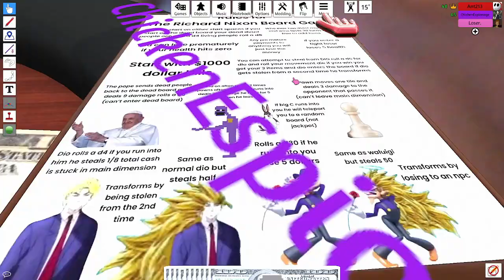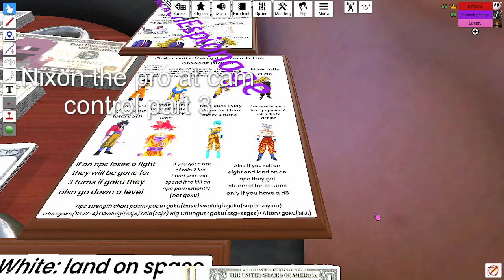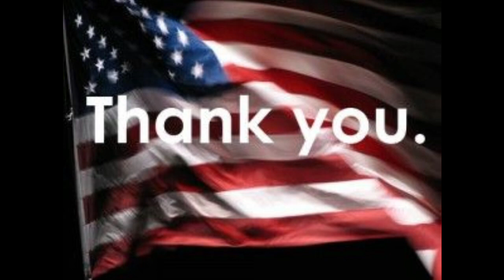Nixon ReRuns The board game FT His Gf 70 sub Special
Video edited by Ant213
Thumbnail art by Ant213
And there is no link for Izaiah yet